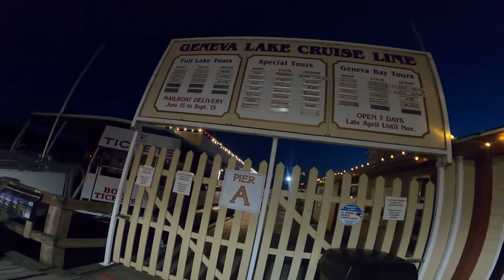Paseo Nocturno por Lake Geneva WI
Un recorrido por la bellisima Riviera de Lake Geneva , donde las cosas parecen que no han cambido